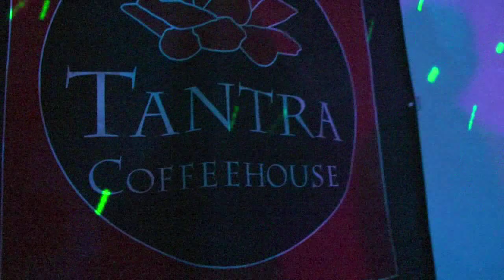Schools Out - Marty Pusic